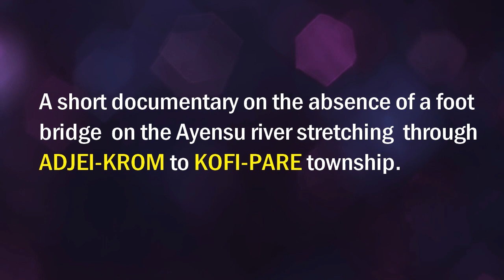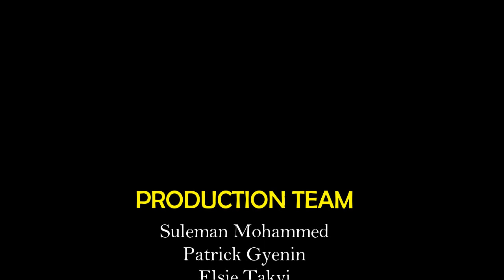ADJEI KROM Bridge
IT sad as school re-opens from tomorrow; why?. Pupils of Adjei-krom a under Kofi-pare electoral area within Ayensuano district Assembly will have to travel close to 2miles daily to and from school as the only foot bridge that serves as a short way to school is now a death trap. Parents are worried and are asking for early intervention for the construction of good foot bridge across the river densu. Focuspotnews team's visit over the weekend lead to this revelation. Watch this short documentary.